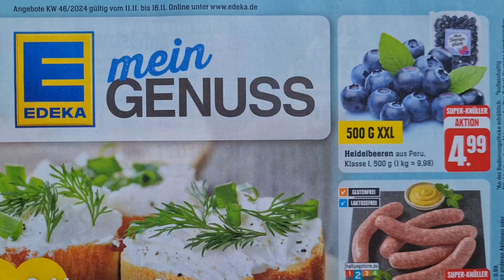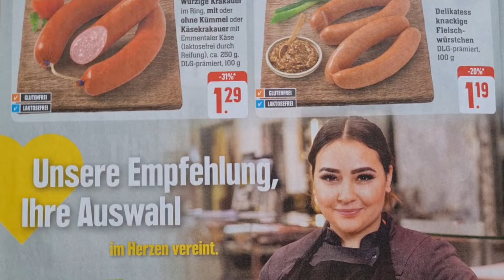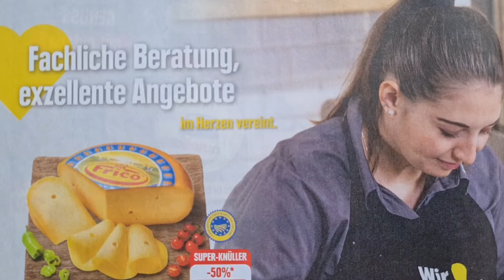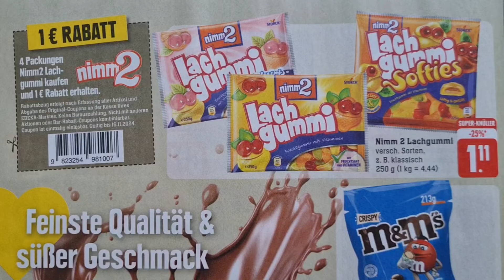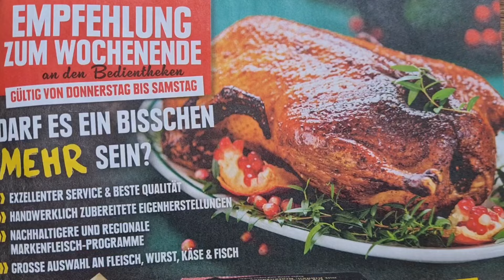Edeka prospekt angebote gültig 11.11.24 bis 16.11.24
Edeka werbung
Edeka prospekt
Edeka sparen
Edeka DE
Edeka Wochenprospekt
Edeka angebote